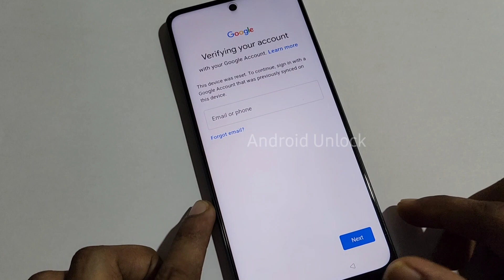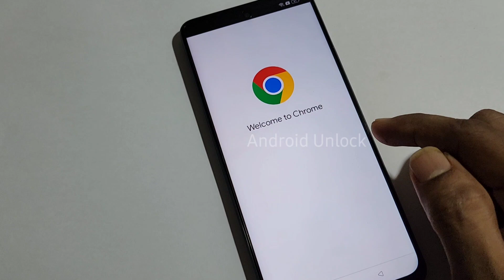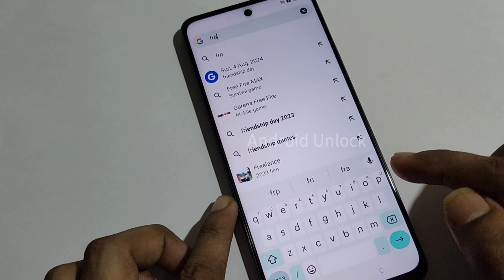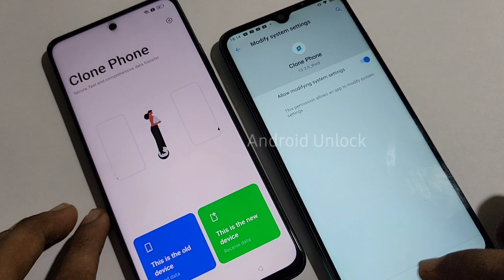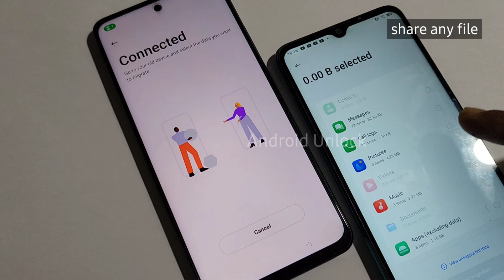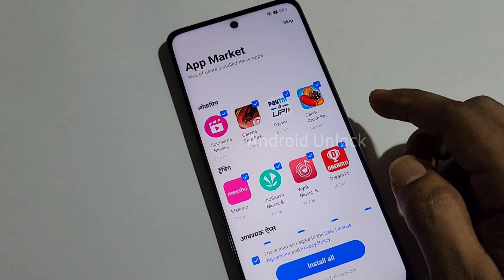How to unlock previous google account realme narzo n55 latest version